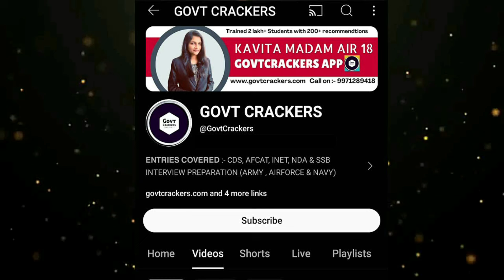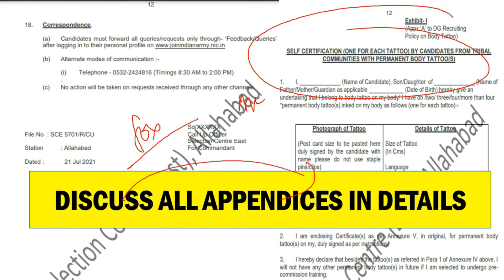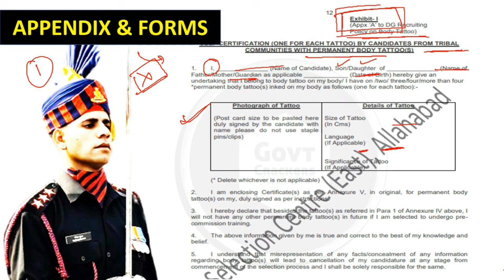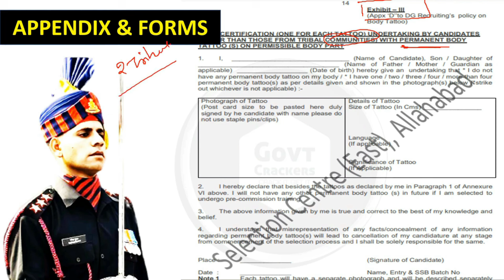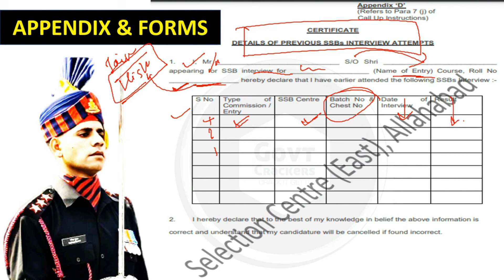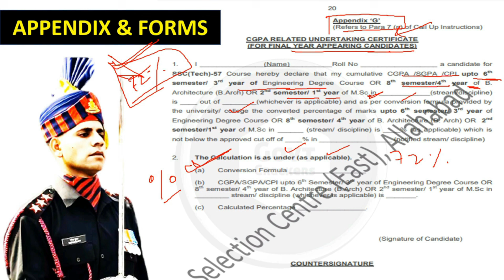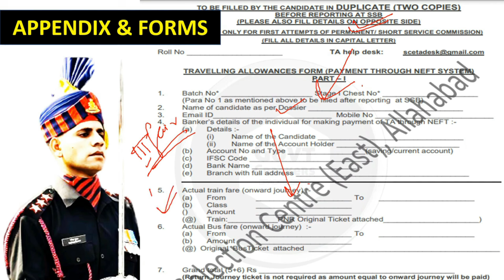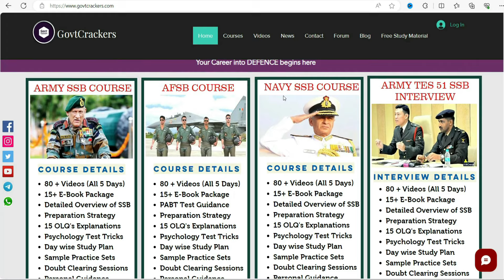HOW TO FILL SSB CALLUP LETTER 2025 | SSC TECH, TES, NDA, NCC, OTA, AFCAT, CDS, TGC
𝐓𝐑𝐀𝐈𝐍𝐄𝐃:- 200000+ Students
𝐒𝐄𝐋𝐄𝐂𝐓𝐈𝐎𝐍𝐒 :- 4000+
𝐃𝐄𝐅𝐄𝐍𝐂𝐄 𝐄𝐗𝐏𝐄𝐑𝐓 :- Kavita Madam  ( All India Rank 18 ) 8 Yrs Experience

 𝐒𝐒𝐁 𝗜𝗡𝗧𝗘𝗥𝗩𝗜𝗘𝗪 𝗡𝗢𝗧𝗘𝗦 𝗙𝗢𝗥 𝗔𝗥𝗠𝗬 𝗘𝗡𝗧𝗥𝗜𝗘𝗦

𝐈𝐍𝐓𝐄𝐑𝐕𝐈𝐄𝐖 𝐍𝐎𝐓𝐄𝐒 𝐅𝐎𝐑 𝐍𝐀𝐕𝐘 𝐄𝐍𝐓𝐑𝐈𝐄𝐒

  𝐈𝐍𝐓𝐄𝐑𝐕𝐈𝐄𝐖 𝐍𝐎𝐓𝐄𝐒 𝐅𝐎𝐑 𝐀𝐈𝐑 𝐅𝐎𝐑𝐂𝐄 𝐄𝐍𝐓𝐑𝐈𝐄𝐒

 𝐆𝐎𝐕𝐓𝐂𝐑𝐀𝐂𝐊𝐄𝐑𝐒 𝐀 𝐖𝐀𝐘 𝐓𝐎𝐖𝐀𝐑𝐃 𝐀𝐂𝐀𝐃𝐄𝐌𝐘

𝗘𝗡𝗧𝗥𝗜𝗘𝗦 𝗖𝗢𝗩𝗘𝗥𝗘𝗗 :- CDS, AFCAT, INET, NDA & SSB INTERVIEW PREPARATION (ARMY , AIRFORCE & NAVY)

"𝗚𝗼𝘃𝘁𝗰𝗿𝗮𝗰𝗸𝗲𝗿𝘀" is a guidance platform by KAVITA MADAM ( CDS / AFCAT TOPPER - RECOMMENDED BY ARMY & AIRFORCE) to help ALL DEFENCE ASPIRANTS to Crack all Defence Exams & SSB Interviews by providing Individual Guidance to every single candidate as per his/her individuality.

𝐌𝐈𝐒𝐒𝐈𝐎𝐍 & 𝐕𝐈𝐒𝐈𝐎𝐍 : " From Beginning till the Doors of Academy - we are there with all our candidates in all Ups & Downs..!! "